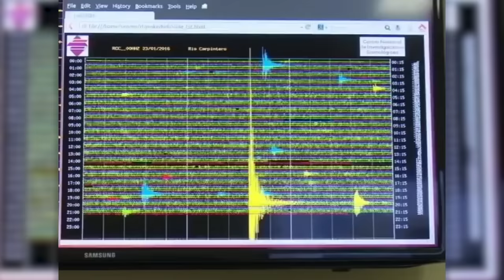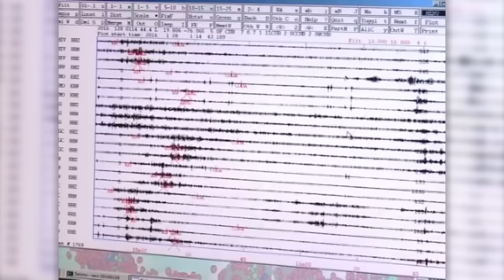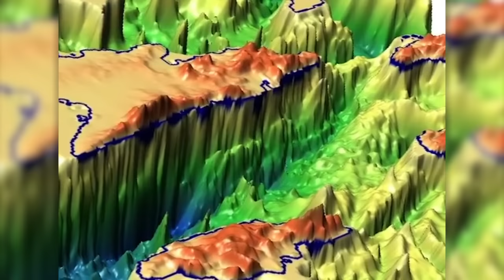Informa la Televisión Cubana sobre actividad sísmica en Santiago de Cuba